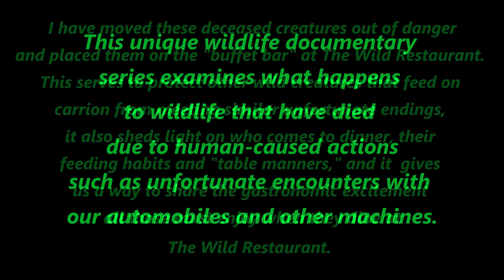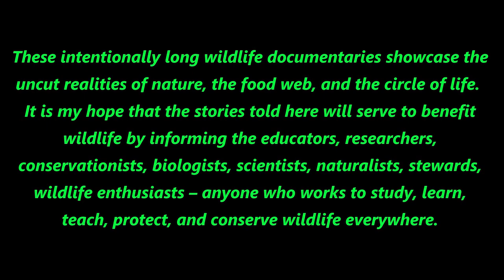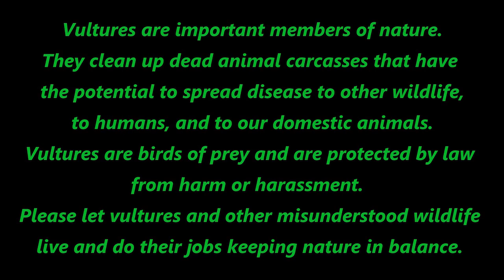The Wild Restaurant Episode Two: Gray Squirrel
Have you ever wondered what happens to wild animals when they die?
Are you fascinated by vultures and other scavengers?
Are you fascinated by animal behavior?
Are you a biologist, naturalist, woodsman, wildlife researcher, conservationist, or birder?
Are you tired of all the short, data-lacking, sensationalistic, click-bait videos on the internet?
Are you tired of narrators who talk far too much and get in the way of the content?
Are you into data-rich, long-duration, educational, documentary-style videos?

If you answered yes to any of these questions then this video is for you.

This video series documents what happens to wild animals when they die of unnatural causes such as unfortunate encounters with the machine creations of the human species such as automobiles.

In this series, I move a few of these unfortunate wild creatures out of the roads and place them in a remote, forested area and see who comes to dinner at the Wild Restaurant.
It is always a good idea to move deceased wildlife out of the roads* to protect other animals that may scavenge them from meeting the same end.  *But only if you can do it safely without becoming "roadkill" yourself.

All video footage contained within this video is owned by Steve O'Neil of Earthshine Nature Programs.

Index:
1:36 - 3:07            Setting the dinner table
3:07 - 6:58            Several windy hours pass (timelapse)
6:59                       Black vulture looks out the window and notices that the dinner table is set
7:30                       Black vulture takes a cautious closer look
8:31 - 9:13            Black vulture's mate watches from the window perch
9:14                       Vulture #2 joins its mate for a dinner of squirrel
9:33                       First taste test
9:33 - 35:10          Feast
35:10 - 47:43        One vulture departs
47:44                     Second vulture flies to a nearby tree
49:00 - 53:05        Black vulture watches from window perch
53:06 - 54:00        I reposition squirrel on feeding rock (timelapse)
54:01- 54:17         Black vulture returns to window perch, observes, then takes flight
54:18 - 1:05:01     Opossum dines out
1:05:02 - 1:09:26  Raccoon stops in for a bite
1:09:27 - 1:18:15  Opossum returns for more
1:18:21 - 1:19:48  Domestic dogs at a distance
1:19:49 - 1:25:02  Domestic dogs up close
1:25:02 - 1:59:27  Lone Black vulture returns to dine
1:59:28 - 2:00:51  Domestic cat sniffs around
2:01:25 - 2:04:50  Lone Black vulture returns
2:05:00 - 2:22:09  Lone vulture departs
2:22:19 - 2:23:16  Domestic dogs doing what dogs do
2:23:15 - 2:23:43  Opossum returns again
2:23:44 - 2:27:42  Insect activity
2:27:43 - 2:45:30  Lone Black vulture returns for a private meal
2:45:40 - 2:46:35  Turkey vulture makes an appearance while being watched by Black vulture
2:46:35 - 2:47:01  Black vulture drives off Turkey vulture
2:47:02 - 2:48:10  Black vulture dines alone while its mate watches from window perch
2:48:10 - 2:48:48  Mated pair of Black vultures feed together
2:48:48 - 2:50:29  Horaltic pose
2:50:29 - 2:52:31  Black vultures mating
2:52:31 - 2:55:21  Preening
2:55:21 - 2:56:00  Both vultures depart
2:56:01 - 3:01:53  Turkey vulture returns
3:01:53 - 3:06:12  Black vulture returns and joins Turley vulture to search for scraps
3:06:16 - 3:06:40  What remains
                                Credits etc.

All donations to ENP and funds generated from the monetization of our videos support our nonprofit wildlife and nature conservation work and outreach education programs.